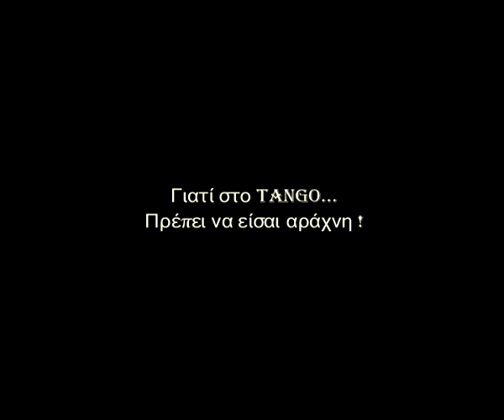SPIDER TANGO III (Fast Tempo) Composer-Orchestration: Sakis Goutas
Σύνθεση-Ενορχήστρωση: Σάκης Γούτας